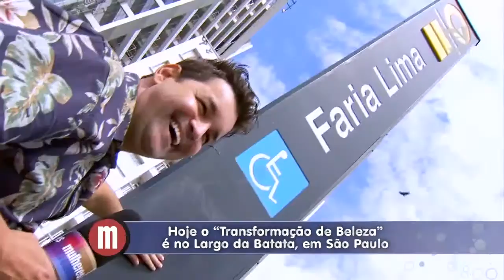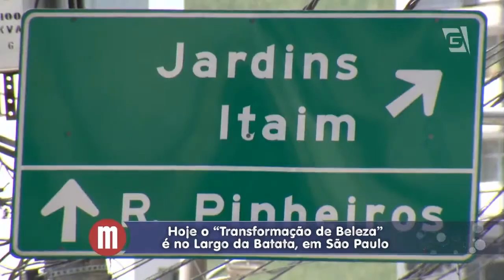Mulheres - Transformação de Beleza (22/04/15)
Assista a mais uma transformação da beleza com Sylvio Rezende. Desta vez ele foi até o Largo da Batata, na zona sul de São Paulo, buscar mulheres dispostas a mudar de visual e ganham novos cortes de cabelo.